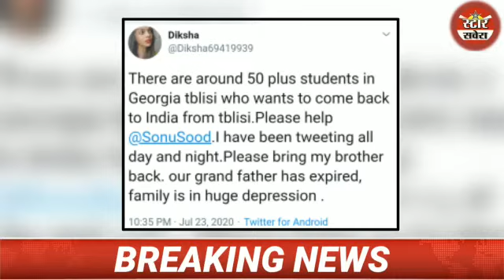Sonu sood को मिला नया मिशन, अब जॉर्जिया में फंसे भारतीय छात्रों को लाएंगे वापस